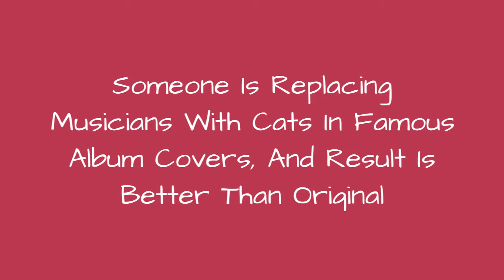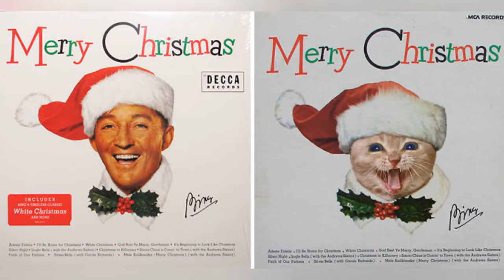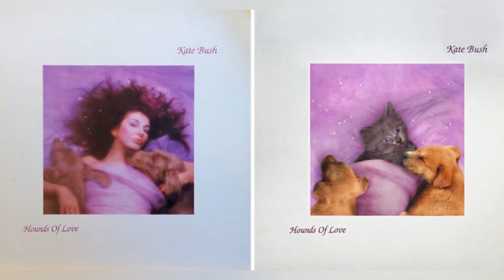Someone Is Replacing Musicians With Cats In Famous Album Covers, And Result Is Better Than ☺️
The internet loves cats. We all know that. So it doesn't surprise anyone when artists use these adorable furballs in their art.Digital artist Alfra Martini, also known as aymvisuals, decided to improve music album covers by replacing people and objects with playful images of felines. The result - a fun series of well-known album covers like you've never seen before.Take a look at some of them below and vote for the best!
0:00 - Intro
0:00:12 - Funny-Kitten-Album-Covers
0:00:21 - Funny-Kitten-Album-Covers
0:00:30 - Funny-Kitten-Album-Covers
0:00:39 - Funny-Kitten-Album-Covers
0:00:48 - Funny-Kitten-Album-Covers
0:00:57 - Funny-Kitten-Album-Covers
0:01:06 - Funny-Kitten-Album-Covers
0:01:15 - Funny-Kitten-Album-Covers
0:01:24 - Funny-Kitten-Album-Covers
0:01:33 - Funny-Kitten-Album-Covers
0:01:42 - Funny-Kitten-Album-Covers
0:01:51 - Funny-Kitten-Album-Covers
0:02:00 - Funny-Kitten-Album-Covers
0:02:09 - Funny-Kitten-Album-Covers
0:02:18 - Funny-Kitten-Album-Covers
0:02:27 - Funny-Kitten-Album-Covers
0:02:36 - Funny-Kitten-Album-Covers
0:02:45 - Funny-Kitten-Album-Covers
0:02:54 - Funny-Kitten-Album-Covers
0:03:03 - Funny-Kitten-Album-Covers
0:03:12 - Funny-Kitten-Album-Covers
0:03:21 - Funny-Kitten-Album-Covers
0:03:30 - Funny-Kitten-Album-Covers
0:03:39 - Funny-Kitten-Album-Covers
0:03:48 - Funny-Kitten-Album-Covers
0:03:57 - Funny-Kitten-Album-Covers
0:04:06 - Funny-Kitten-Album-Covers
0:04:15 - Funny-Kitten-Album-Covers
0:04:24 - Funny-Kitten-Album-Covers
0:04:33 - Funny-Kitten-Album-Covers
0:04:42 - Funny-Kitten-Album-Covers
0:04:51 - Funny-Kitten-Album-Covers
0:05:00 - Funny-Kitten-Album-Covers
0:05:09 - Funny-Kitten-Album-Covers
0:05:18 - Funny-Kitten-Album-Covers
0:05:27 - Funny-Kitten-Album-Covers
0:05:36 - Funny-Kitten-Album-Covers
0:05:45 - Funny-Kitten-Album-Covers
0:05:54 - Funny-Kitten-Album-Covers
0:06:03 - Funny-Kitten-Album-Covers
0:06:12 - Funny-Kitten-Album-Covers